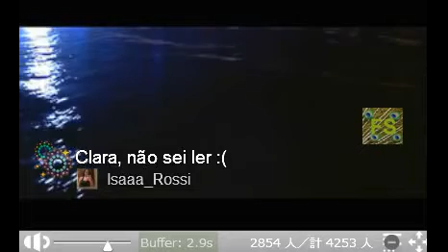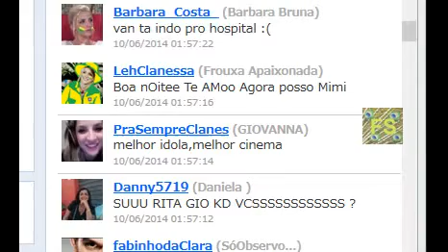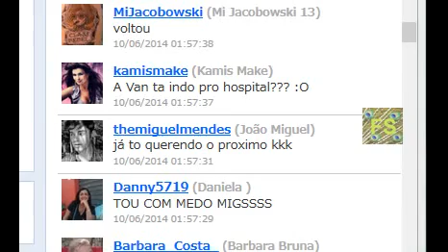Cineminha com Clarinha - 10/06/14 às 0h08